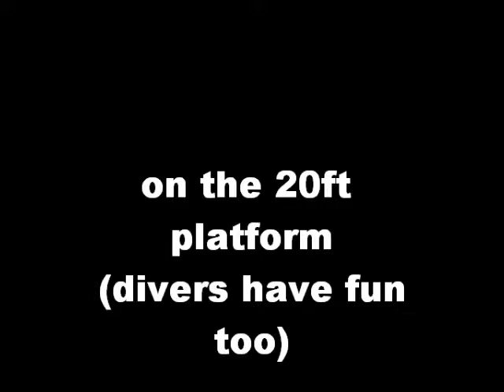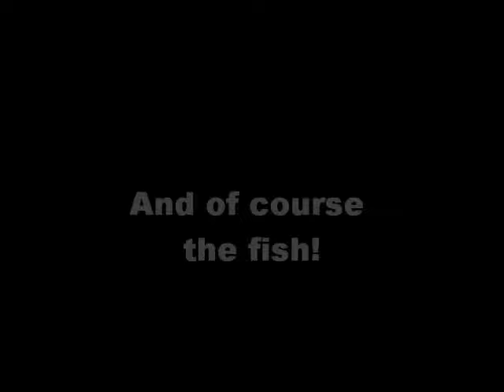scuba diving at haigh quarry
just a few of the highlights from todays dives